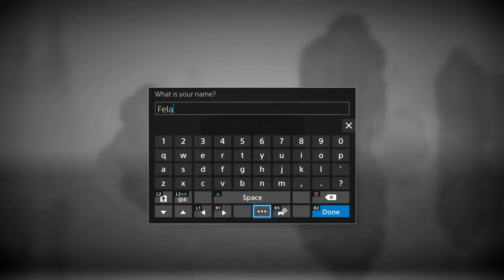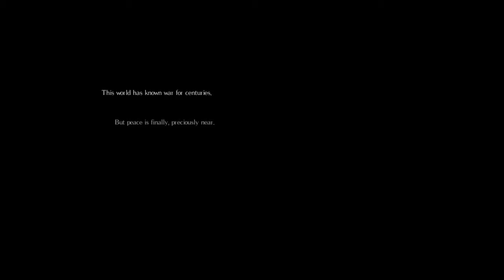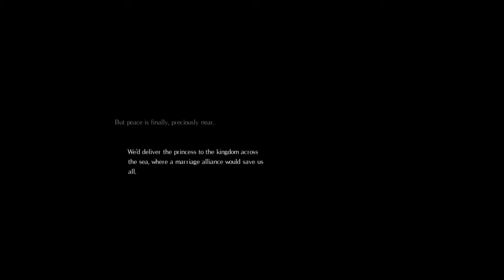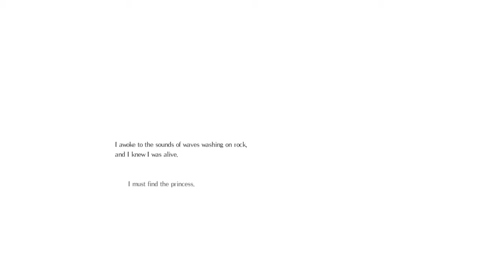ASMR Gaming: Salt & Sanctuary - The Festering Banquet - EP1 | Soft Spoken ( Controller Sounds )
In this new ASMR series, Brian creates a new character and explores the world of Salt & Sanctuary. He also fights the Sodden Knight!

Autonomous sensory meridian response (ASMR) is a euphoric experience characterized by a static-like tingling sensation on the skin that typically begins on the scalp and moves down the back of the neck and upper spine, precipitating relaxation.